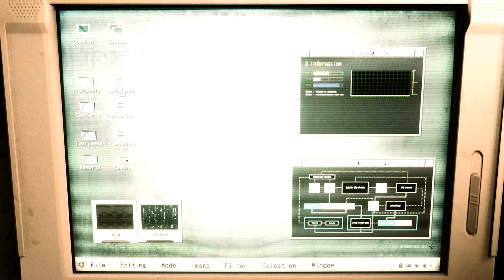Resident Evil 2 Remake mod Leon Dead Space Isaac Clarke outfit